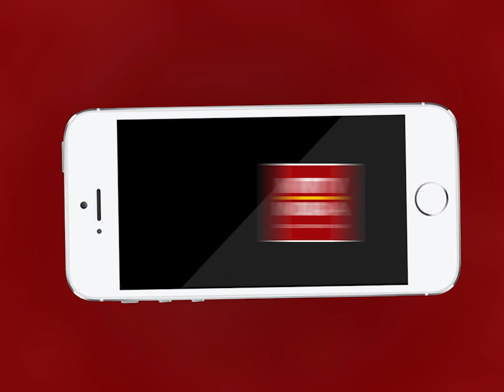AJMER NEWS | रामगंज स्थित रेलवे अस्पताल के सामने पेट्रोल पंप पर हुआ एसिड अटैक | MTTV INDIA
रामगंज स्थित रेलवे अस्पताल के सामने पेट्रोल पंप पर हुआ एसिड अटैक
पुरानी रंजिश को लेकर आरोपी संजय ने खीमराज पर किया एसिड से हमला
एसिड अटैक की घटना सीसीटीवी कैमरे में कैद हुई
एसिड अटैक से झुलसे व्यक्ति की बची जान
रामगंज थाना पुलिस ने गौतम नगर रामगंज निवासी आरोपी संजय को किया गिरफ़्तार